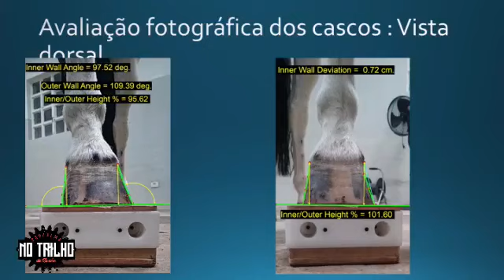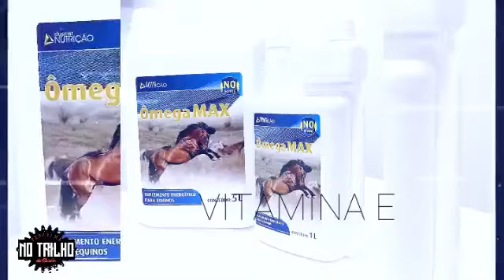#73 - Programa no Trilho da Marcha - 24/06/2019 - Mangalarga Marchador - Especial Piquira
Confira na integra o programa completo No Trilho da Marcha.
Tivemos um super bate-papo com especialistas do Cavalo Piquira, o pequeno marchador.
Guto Figueiredo, João Muzzi e Marcio Carvalho
NET MARCHADOR - O CANAL DA MARCHA